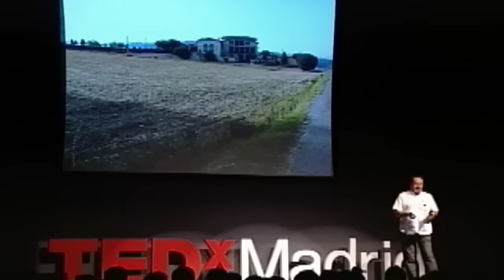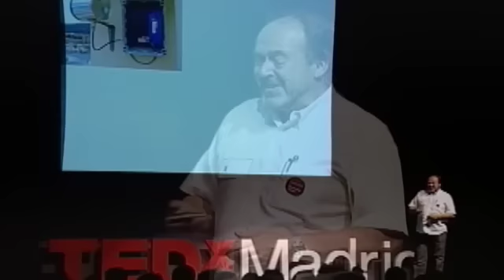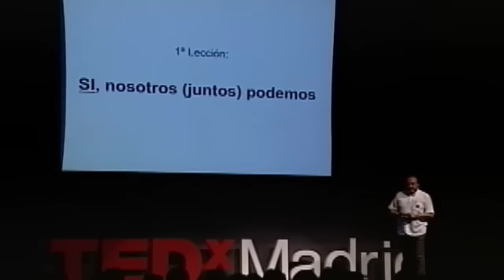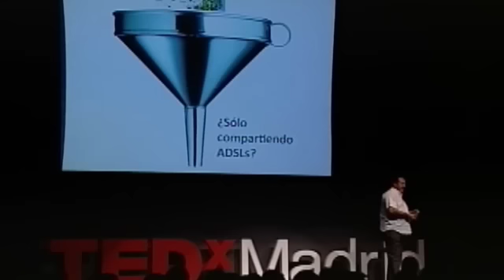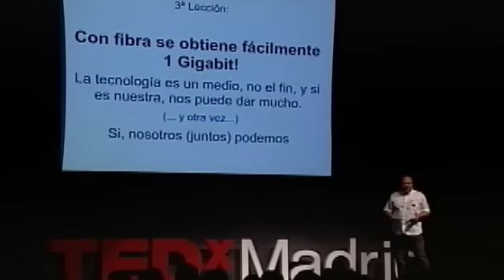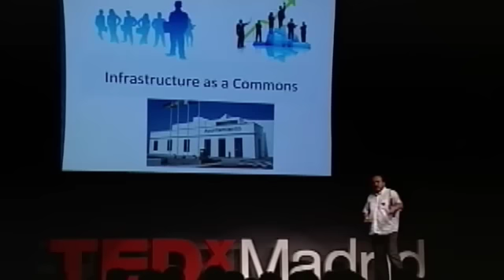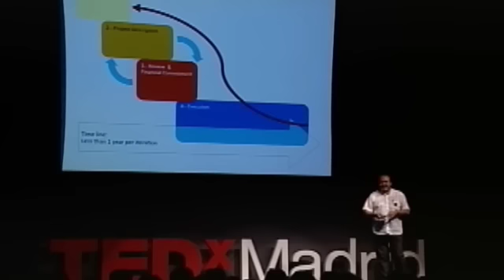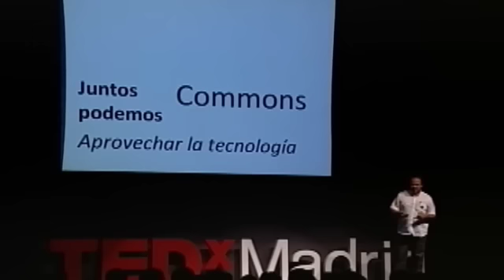Infraestructuras como procomun: Ramon Roca at TEDxMadrid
Ramon is an activist for a free telecom network.
With 25 years of experience in corporate IT, Ramón is the co-founder (in 2004) of guifi.net, a "Bottom Up Broadband" initiative where the users supply themselves with the telecom infrastructures, going without the traditional operators. guifi.net is already recognised as one of the most important initiatives in this field, and today its network is 30.000 kilometers long and connects 17.000 families, first via wireless link and now via fiber optics too. In this Talk  Ramon explains the shared adventure of creating this common infrastructure and what did they learn and how to get started,